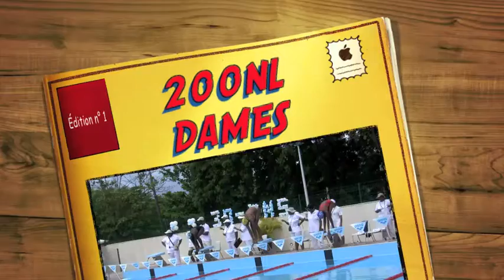200NL MOZAR CHLOE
INTERCLUBS NOVEMBRE 2011